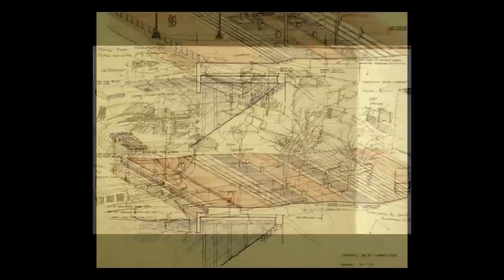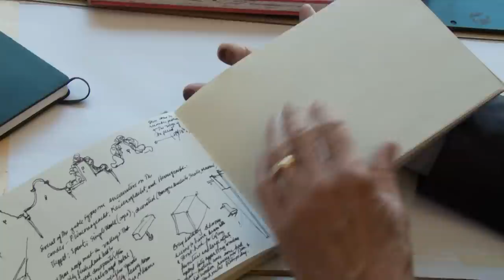Laurie Olin on Design: Drawing as a Powerful Tool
Olin describes the "power of the pencil."
Interviewed by Charles A. Birnbaum, June 2012.